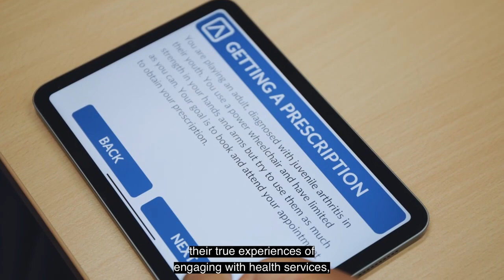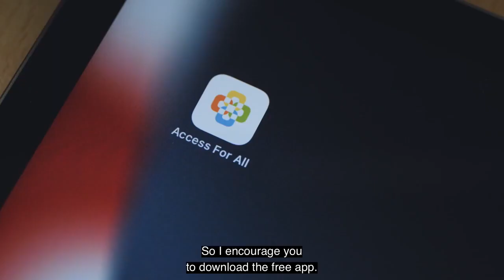Disability Awareness Access for All App